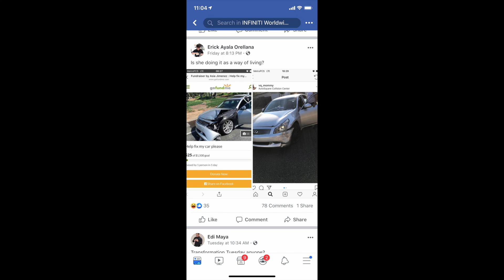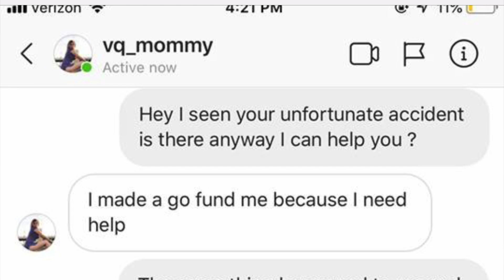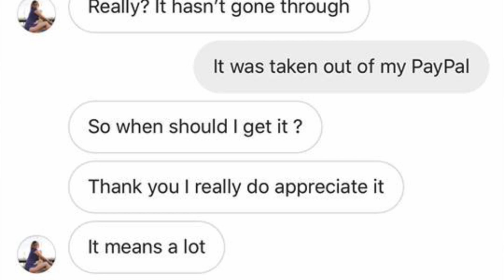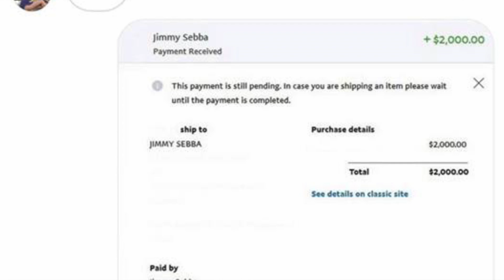The RISING STAR of VQ_Mommy In the Infiniti Community (SENT PICTURES)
The RISING STAR of VQ_Mommy In the Infinity Community (SENT PICTURES)

So recently this women crashed her car and is asking people for money to fix her car but she didn't have money to pay for full coverage insurance and only had liability insurance, yet she was saying to people that coilovers are for poor people since she was on bags. People since then have been mocking her and the memes have been just hilarious. Anyways I hope you guys enjoy the video and let men know down below what you guys think about the whole situation.